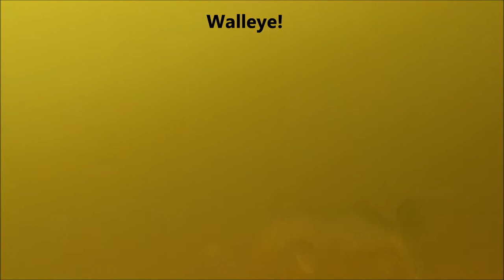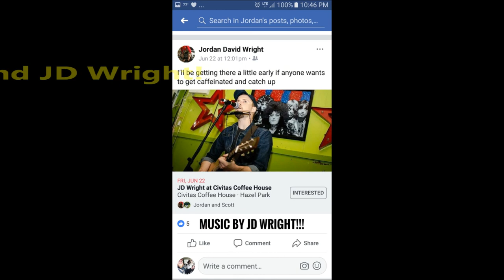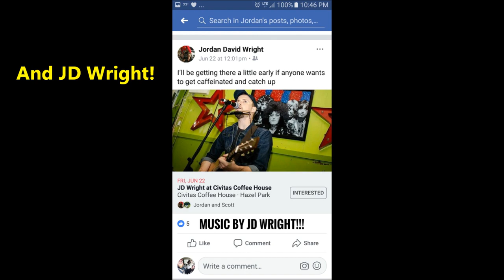Snorkeling For Lures & Fish!!!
Come along as I do some filming underwater and see some awesome Michigan fish!!! Lots of Smallmouth Bass Including some monsters, Schools of Walleye, Freshwater Drum, Panfish & More!!! Also featuring hit songs from Mark D Moore & JD Wright!! Hope y'all enjoy this as much as I did!